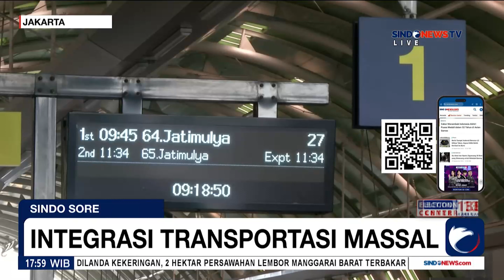Jokowi Minta Integrasi MRT-Kereta Cepat dengan Moda Transportasi Massal Lain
Presiden Jokowi meminta integrasi moda transportasi massal dipercepat. Jokowi mengatakan perlu segera diselesaikan dan eksekusi untuk mengintegrasikan transportasi MRT, LRT hingga kereta cepat dengan moda transportasi massal.